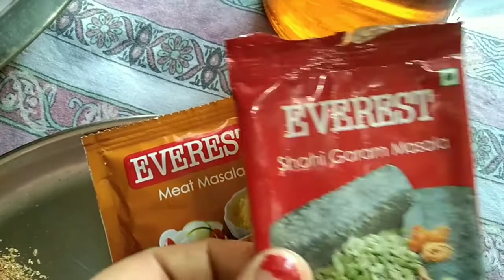Tastiest chicken curry